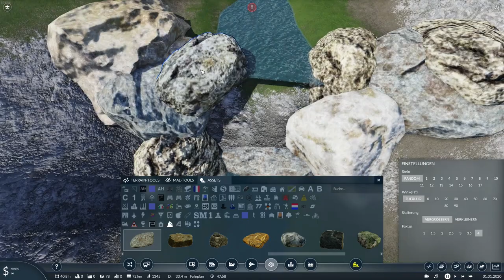Über den Bergbach | Alpenpass #17 | Transport Fever 2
In dieser Folge wird der kleinste abschnitt bis jetzt in dieser Staffel ausgestaltet und zwar ein Bergbach, welcher unter der Bahnstrecke verläuft.
Musik Von YT